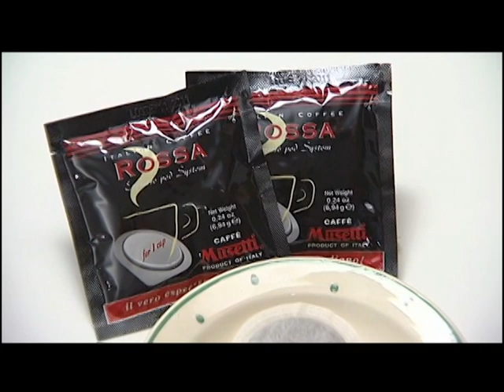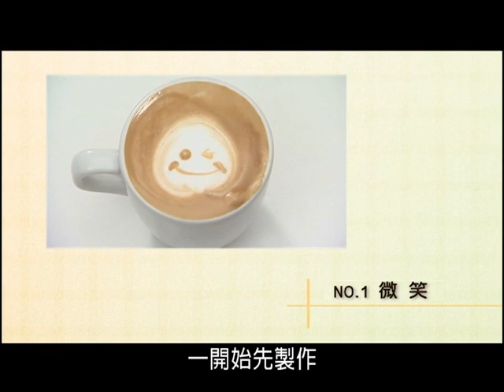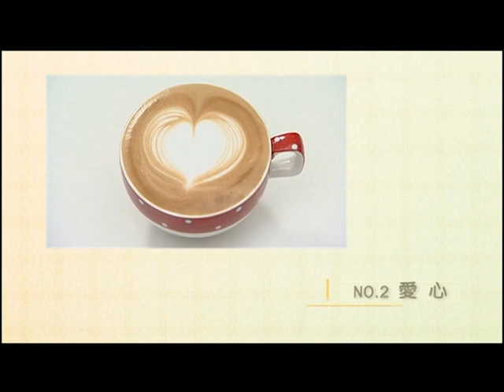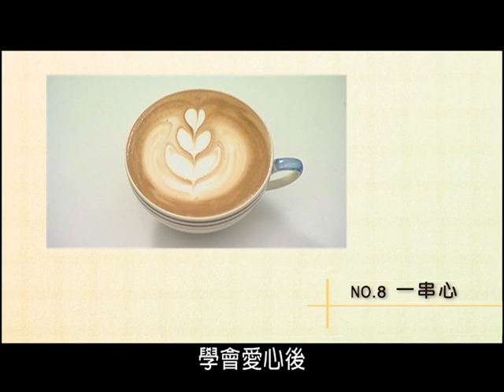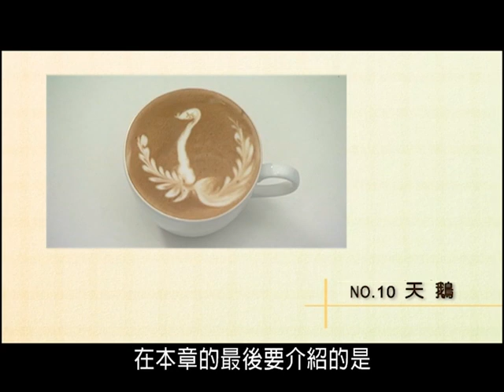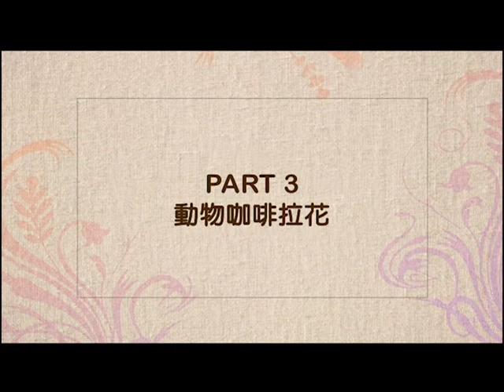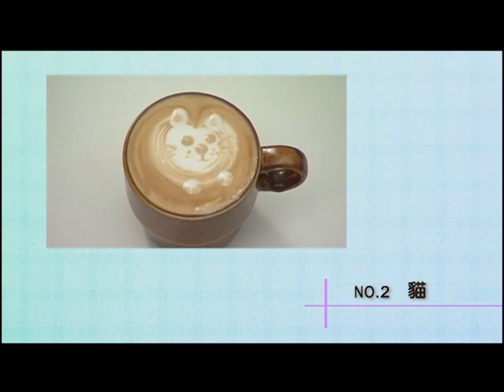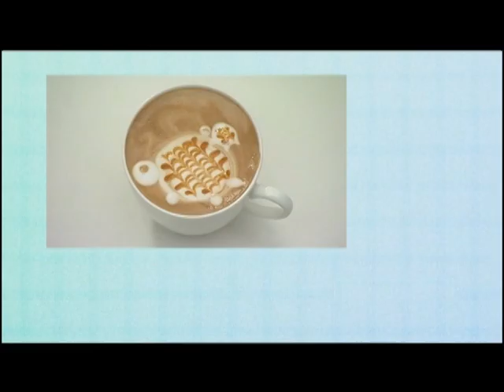咖啡拉花 1